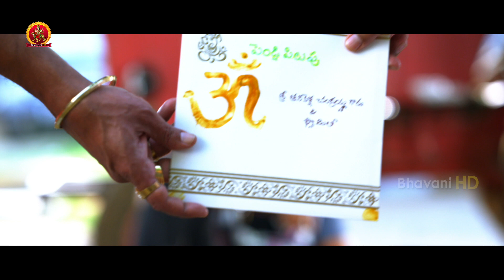Manchu Manoj Gets Emotional About His Love Failure | Prudhvi Raj Comedy Scene | Bhavani HD Movies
Watch Manchu Manoj Gets Emotional About His Love Failure.